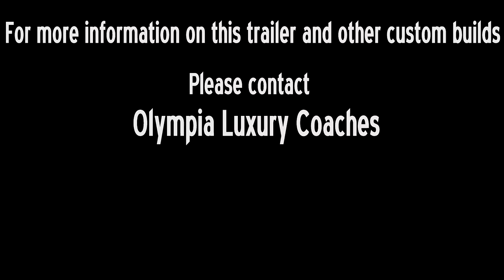2009 Bloomer 4 Horse Trailer w 25ft Outlaw Double Slide LQ at Olympia Luxury Coaches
SOLD

2009 Bloomer 4 Horse Trailer with 25ft Outlaw Double Slide LQ
$110,000
WOW! What can't you say about this truly custom trailer! Custom built for a family of 5 for high school rodeo! You will NOT find another trailer like this on the market! MSRP was over $300,000 when new! Trailer features two twin beds in the goose with their own flat screen entertainment center with DVD and its own DirecTV receiver. Privacy door fully encloses the area. The kitchen features a large 10cu refrigerator freezer, hammered copper sink, microwave convection oven, two burner cooktop, and two person bar. Large custom jackknife sofa. Large flat screen TV with DVD and its own DirecTV receiver. Large Private Bath with two pocket doors. High private bedroom with queen bed, flat screen TV, DVD, and its own DirecT receiver. Outdoor Entertainment with large flat screen TV. Two Girard armless awnings for patio and horses.

***We do our best to provide accuracy in all listings. Due to the custom design of each and every coach please
inquire to confrm all specifcations.***

Olympia Luxury Coaches, is located 10 miles south-east of Nashville TN at exit 64 on Interstate 24 in La Vergne. (511 New Paul Rd Laverne TN 37086)
*THE OLYMPIA DIFFERENCE*
We take pride in our inventory and only represent the best! All Prevost coaches are thoroughly detailed and PDI'd. We spare no expense in making our coaches right and ready for delivery. Full level 3 service on main engine and generator, new belts, no tires or batteries over 3 years old, webasto/aqua hot serviced, checked for air leaks, oil leaks and corrosion, and updated as we see fit.
SELL OR CONSIGN YOUR COACH TODAY!
Our coaches are visible to over 200,000 vehicles a day traveling I-24 East and West. Centrally located within a days drive of 65% of the U.S. population. Where better to sell your coach?! We list on ALL recreational vehicle sites. Professional staging and photography on every coach.
Our staff of professionals are here to assist you Monday-Friday 9-6 and Saturday from 9-2. Please call our dealership at or after hours at for more information concerning this coach or any of our listings! If there is anything we can assist you with, do not hesitate to stop by or give us a call.
We are proud to announce the opening of our brand new sales and service facility right next to our sister store Nacarato Volvo. Full on site mechanical service and repair available. Make your service appointment today!